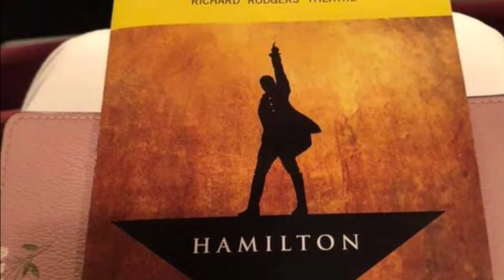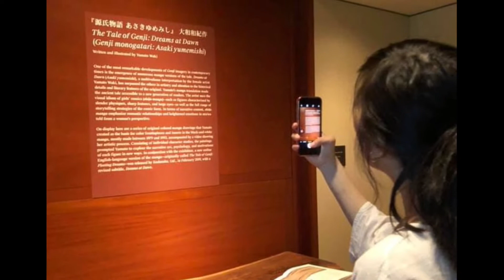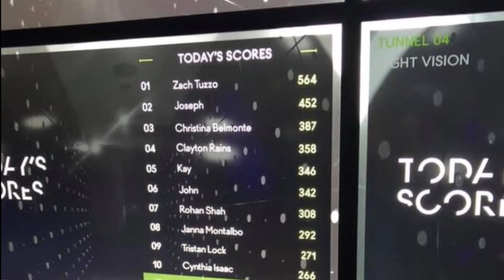New York City Downtown 2018 (clip 1) ... (see description below)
A Day in Life video logging our optic jaunt in the Big Apple with Sonia, L.C. & Gab & Nate
[a.k.a The Empire City with the long ago name of New Amsterdam].
Bu'ay Merika ... Libot pa more!